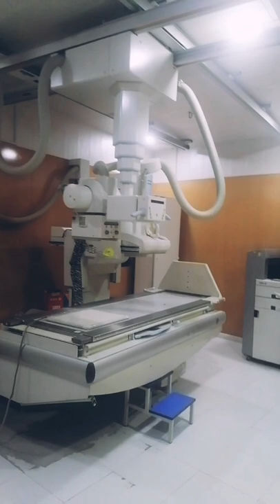Digital X-Ray Room in Iqbal Memorial Hospital & Diagnostic center